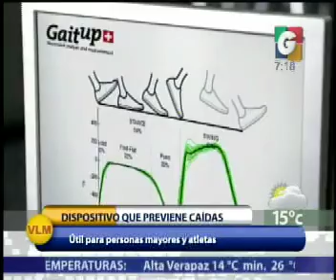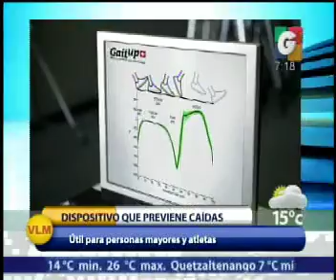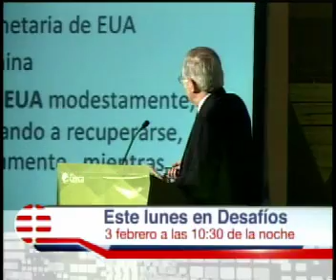Nacionales - Alfombra roja - Avances